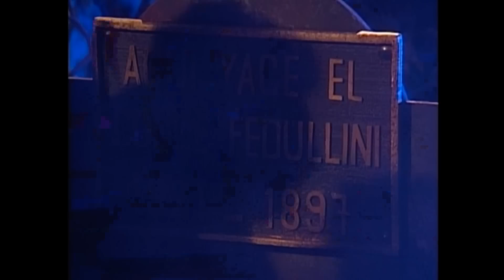Comedia De Terror (parte 1)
Venevision International y Novulu te traen este especial de HALLOWEEN! Disfruta del cast de Casate y Veras en este sexy especial de Humor y Horror!